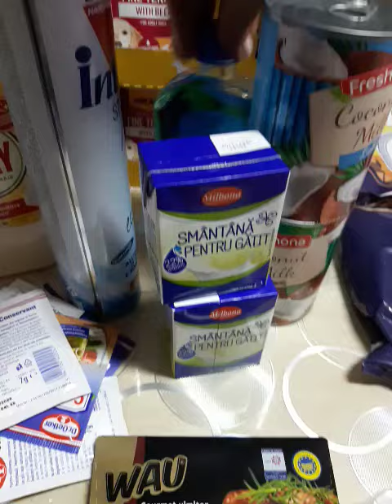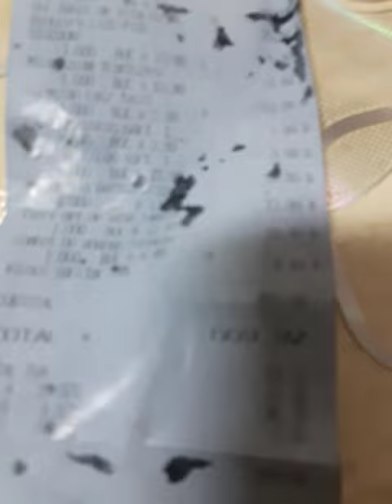Astăzi mici cumpărături la Lidl🙆‍♀️